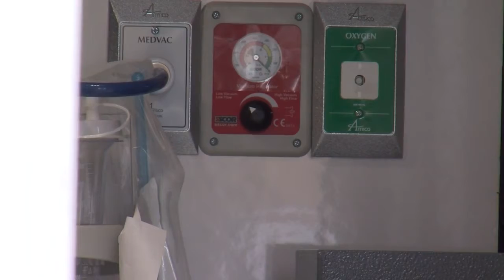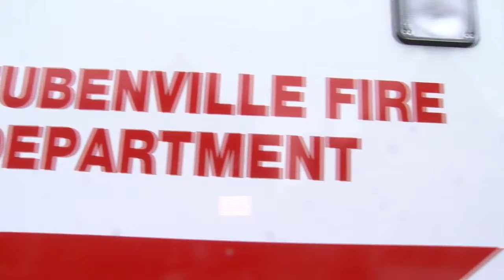Steubenville Adding Pair Of Ambulances At No Cost To Taxpayers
The City of Steubenville is gearing up for their new fleet of ambulances to hit the road. FULL STORY

Reporter: Gage Goulding
Videographer: Gage Goulding/Marc Price
Air Date: September 3, 2020
Program: News9 at 10 on FOX9
Station: WTOV-TV